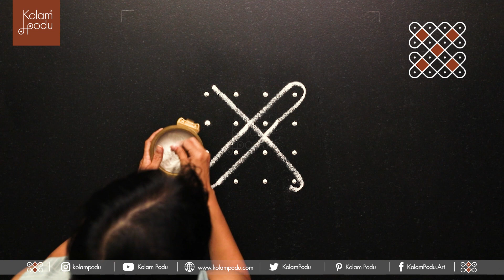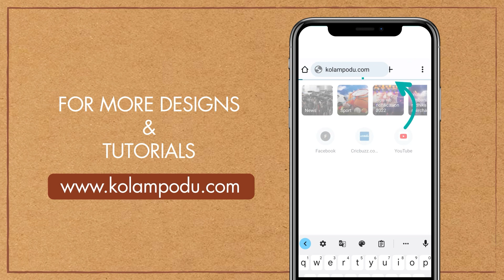Kolam with dots design | Rangoli | Muggulu | Aarav | Beginner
Learn Kolam/Rangoli designs daily! Here we present to you Aarav, one who is calm. A 2-minute Kolam/Rangoli tutorial for the Beginner level.

Life is beautiful if you choose for it to be. Let us make every day beautiful. :)